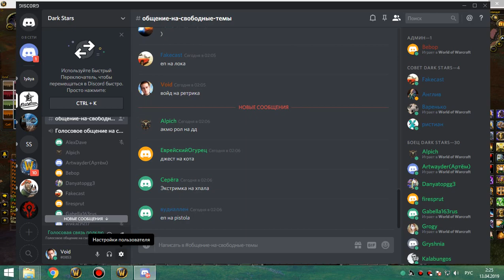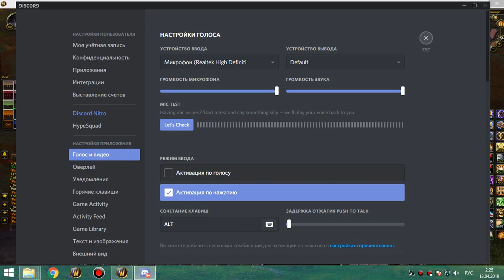1я на кд рс 25г хпал 12 04 19